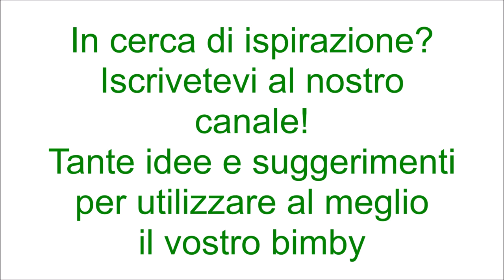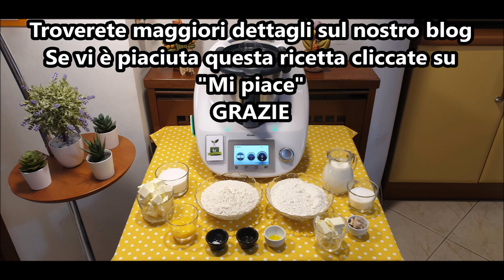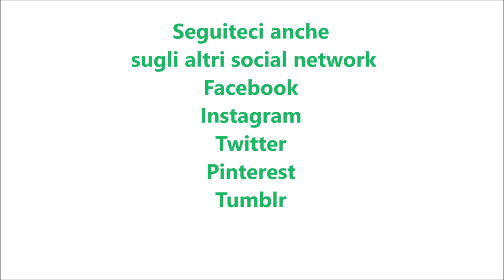Merendine tipo nastrine per bimby TM6 TM5 TM31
Dosi per 20 nastrine

Ingredienti:
70 g di zucchero semolato
50 g di burro
250 g di latte
mezzo cubetto di lievito di birra fresco
250 g di farina di tipo "00"
250 g di farina di tipo manitoba
3 tuorli
sale q.b.
1 fiala di aroma di vaniglia
1 fiala di aroma di arancia

Ingredienti per la sfogliatura:
140 g di burro morbido
140 g di zucchero semolato

Ingredienti per decorare:
1 tuorlo
latte q.b.